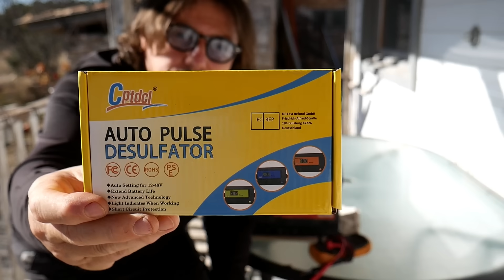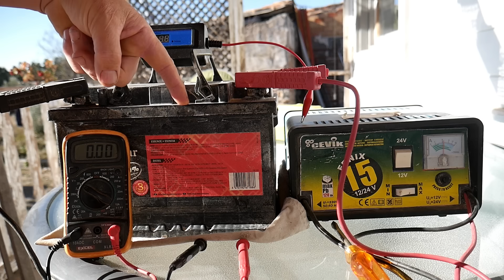Comment réparer une batterie morte, 12v 24v 36v 48v redonner vie a votre batterie tutoriel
Bienvenue sur le canal qui nous enseigne des petites astuces pour la maison.

Je suis Hervé Collette et je vais vous montrer dans cette vidéo comment réparer une batterie morte avec un désulfateur d'impulsion automatique.

J´espère que vous apprendrez quelque chose avec ce tutoriel, a plus!